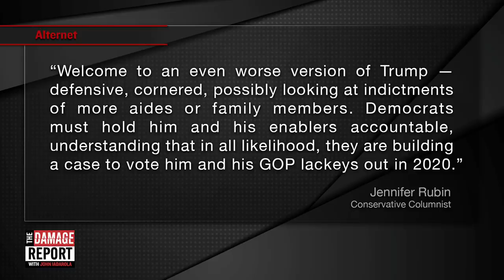Why is Donald Trump Jr. So Scared?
Is Donald Trump Jr. a big fat scaredy cat? John Iadarola and Brett Erlich discuss a potential indictment for Trump's son on The Damage Report.